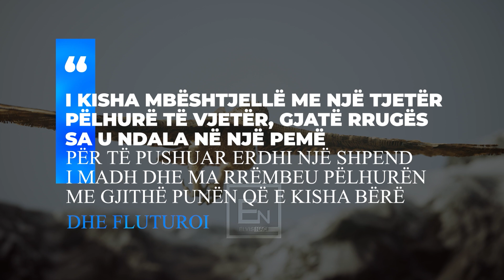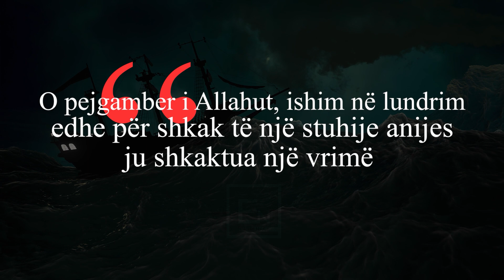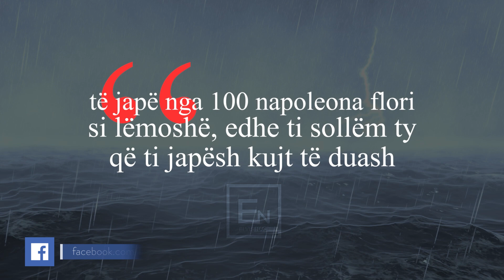Profeti Daud a.s dhe gruaja qe pa me sy mrekulline e madhe! Ngjarje emocionuese